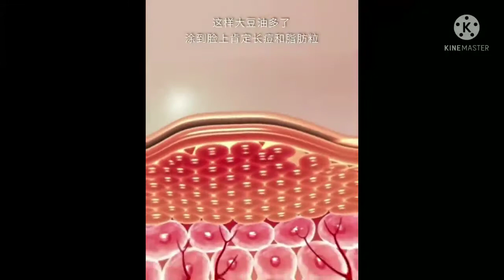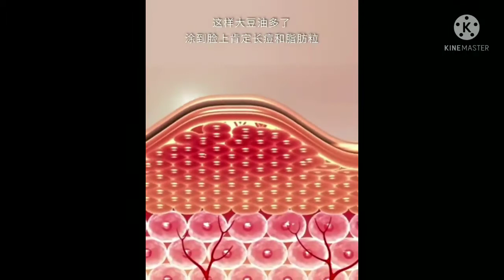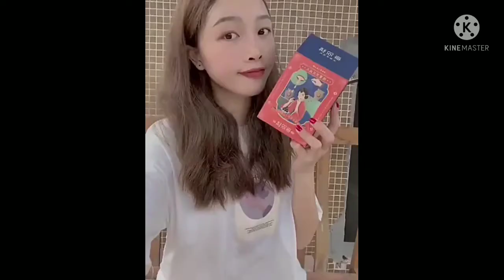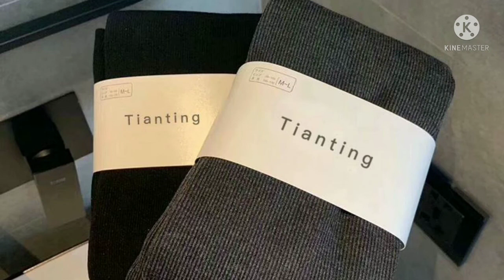Affordable Products for Daily Use